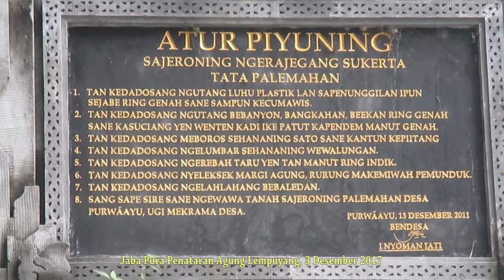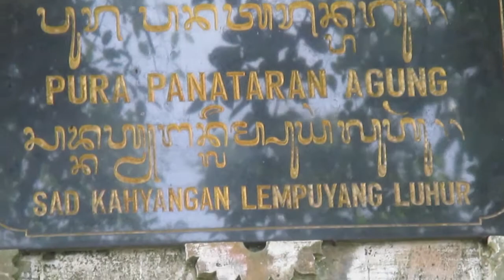Pura Penataran Agung Lempuyang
Pura Penataran Agung Lempuyang, Bunutan, Abang, Seraya Barat., Kec. Karangasem, Kabupaten Karangasem, Bali 80852